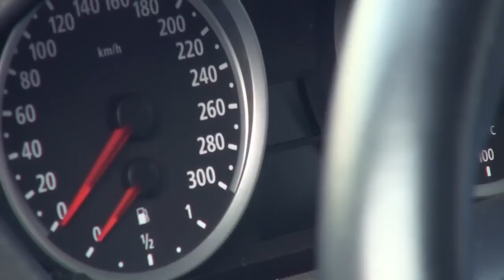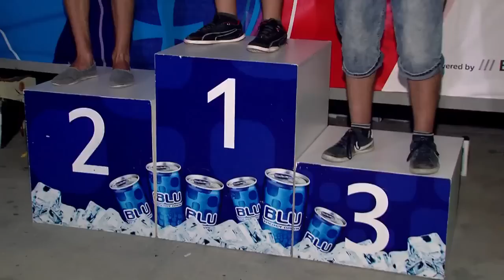GDS Drift (second stage) + BMW Festival